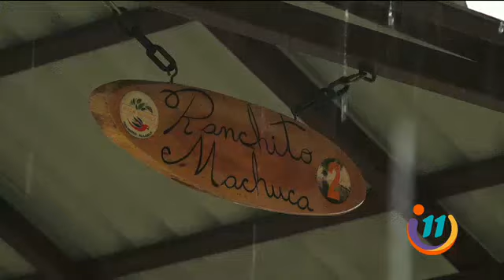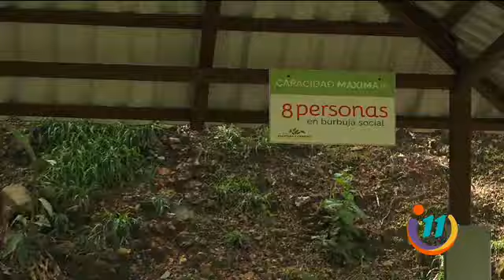¡Nos fuimos DeCamping rejuvenecedor a Poza Blanca!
Acompaña a Diego a este tremendo destino.